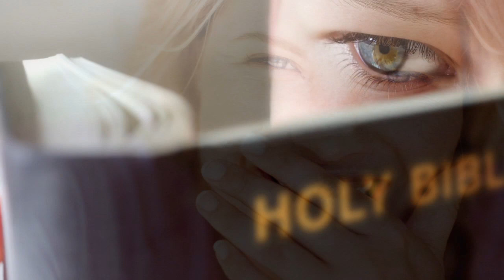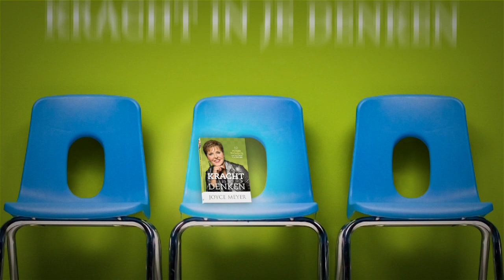Wat weet je? (1) – Joyce Meyer – Karakter ontwikkelen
De meesten van ons denken meer te weten dan ze eigenlijk doen. Daar schuilt een gevaar in. Als je denkt alles al te weten, sta je niet langer open om te leren. Vandaag met Joyce Meyer - Van kennis naar inzicht! -